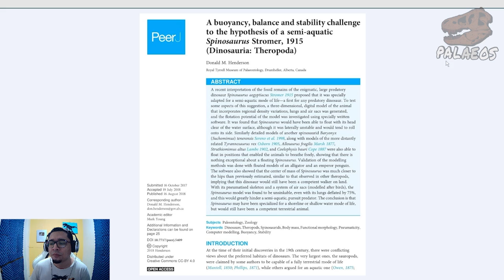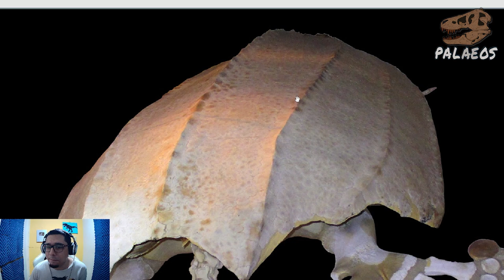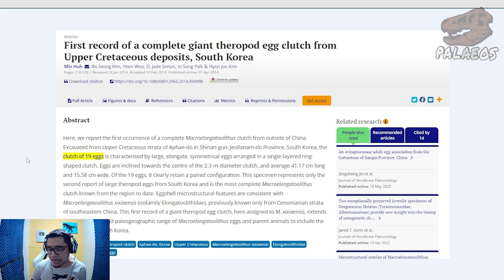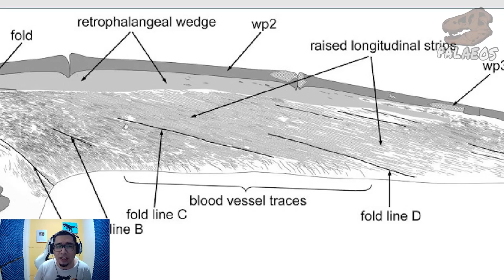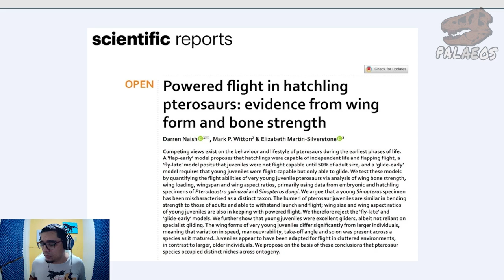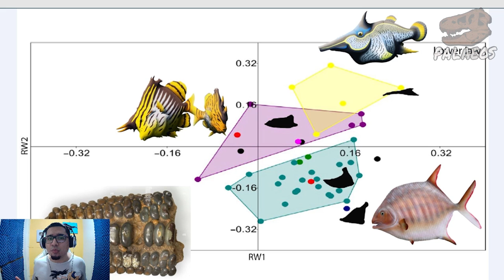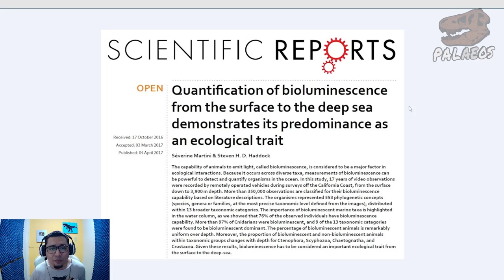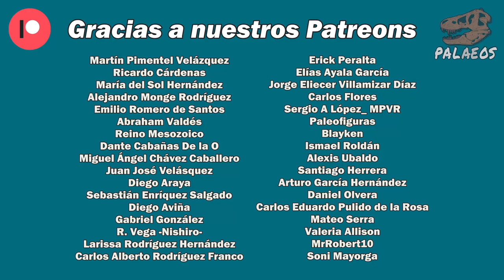REVIEW: Prehistoric Planet - Ep. 1 COSTAS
El día de hoy les traigo un video muy solicitado y muy largo. Esta vez me declaro culpable de extenderme, pero fue 100% necesario. Esto por la amplia documentación necesaria para discutir adecuadamente esta gran serie documental. Así que sin más, espero que sea de su agrado.